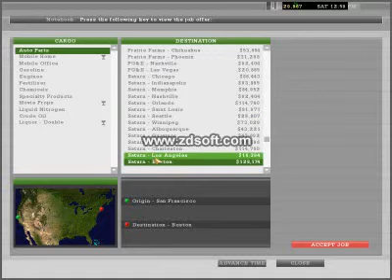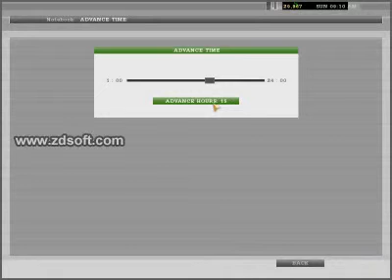18 Wheels Of Steel: The Road Trip P:1